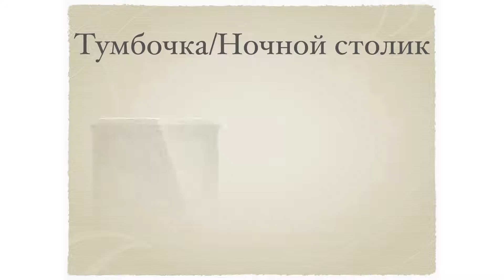Видео-словарь NES (ДОМ/КВАРТИРА) 85- 90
Изучайте по 5 слов в день с нами, и уже через месяц ваш словарный запас пополнится на 150 слов!
  Мы создаем бесплатные видео-материалы для вас, и делаем обучение интересным!

Так же много полезных материалов на нашей страничке в инстаграм и в нашей группе на фейсбуке.

Все материалы предоставляются БЕСПЛАТНО.
 Изучайте Английский без затрат, быстро, легко и интересно!

Если вы серьезно хотите изучать Английский язык и выйти на разговорный уровень